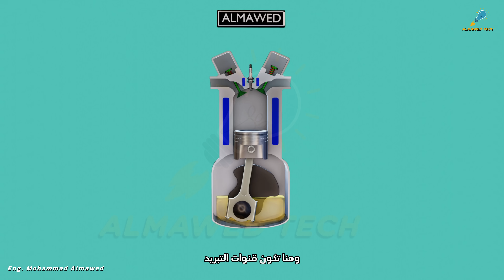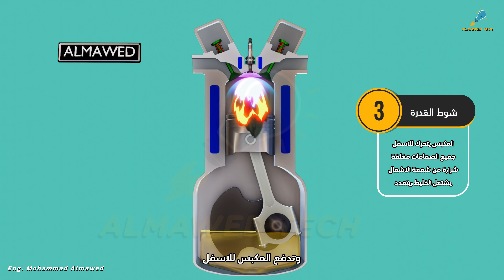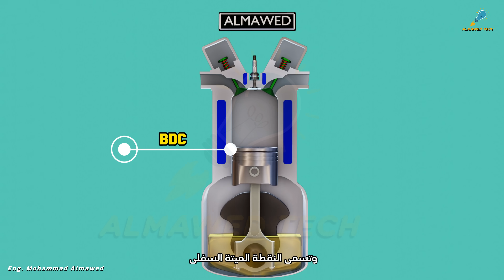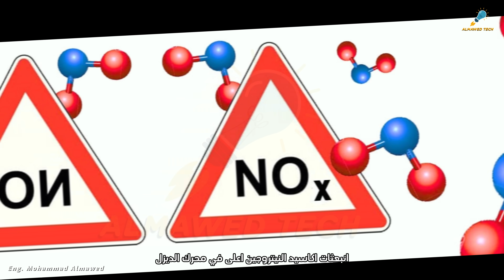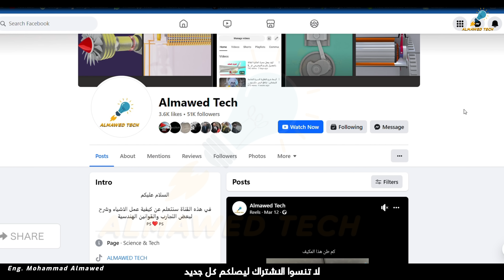الفرق بين محرك الديزل و محرك البنزين|| Deisel vs Gasoline engine 3D Animation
في هذا الفيديو سنتعرف على أهم الفروقات بين محرك الديزل ومحرك البنزين من حيث العزم والسرعة واستهلاك الوقود وماهي العوامل المؤثرة في كل منها
في فيديو توضيحي ممتع بالرسم الثلاثي الابعاد